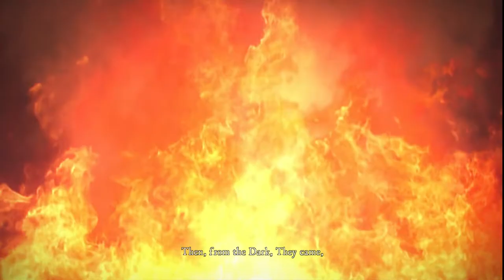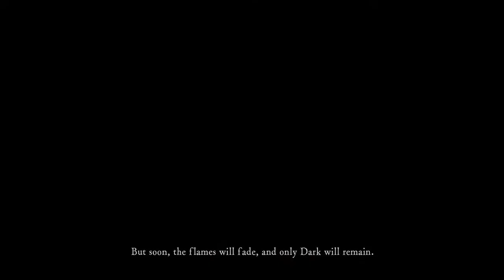DARK SOULS™ REMASTERED Part 1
Permulaan Part 1 Dark Souls Remastered version ..